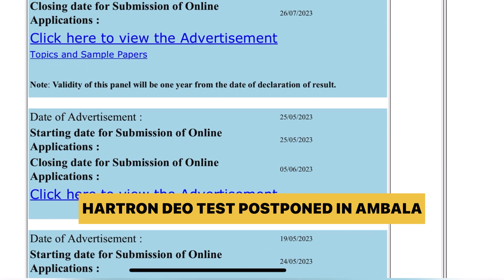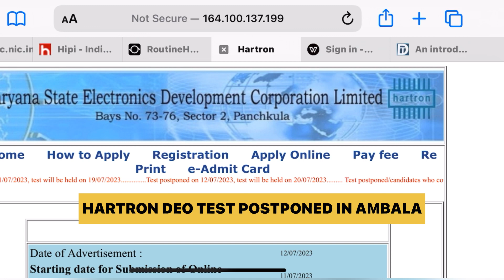HARTRON DEO EXAM | HARTRON DATA ENTRY OPERATOR EXAM POSTPONED IN AMBALA